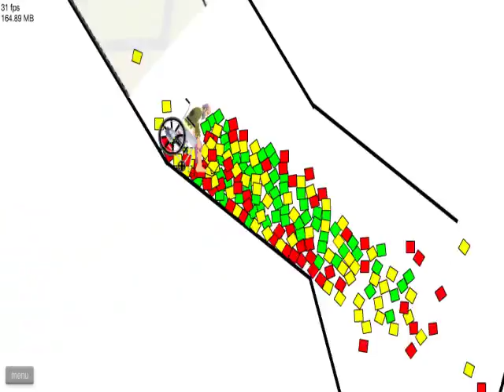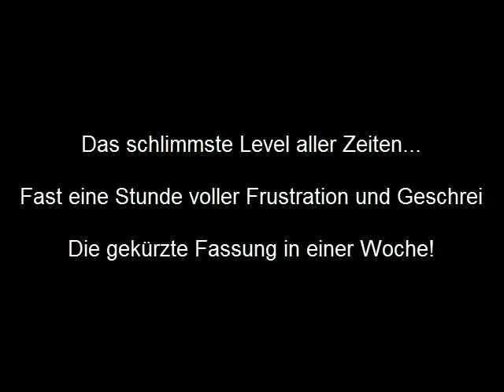BULLSEYE! - Happy Wheels Ep.30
Darts mit Menschen. Warum auch nicht?